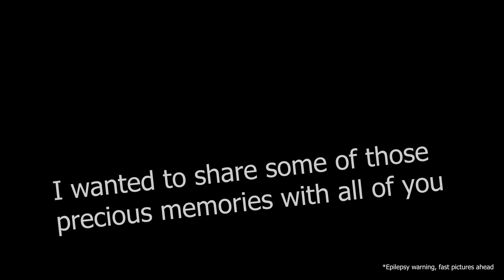my trip to japan but its really fast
this was only about 1/3 of the pictures...